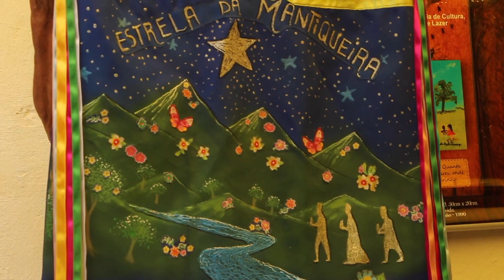FOLIA DE REIS ESTRELA DA MANTIQUEIRA - TAUBATÉ SP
Em 2005, formou-se o grupo de Folia de Reis Estrela da Mantiqueira. Sob comando do Mestre Eduardo Lourenço, Camila de Oliveira e Ana Paula Masseo, que com amigos andaram peregrinando pelas casas vizinhas, ruas próximas e também pelos bairros distantes na zona rural de Taubaté e região, hoje mantém a tradição de sair de casa em casa para anunciar o nascimento do Menino Jesus e reza para os presépios das donas das casas.

O grupo é atualmente formado por oito pessoas, e ano após ano todos se reúnem com prazer e harmonia para cantar o nascimento de Jesus. É claro, em algumas ocasiões, contamos com a presença de mais amigos...a intenção é de que a tradição continue, e isso faz com que a Folia ande pelas ruas.
Tudo é feito por amor, por cantar, pra anunciar e pra rezar.
 “A Estrela da Mantiqueira”, por causa das profissões de seus integrantes, sai às vésperas do Natal e peregrina até 02 de fevereiro, dia de Nossa Senhora das Candeias.

Ao iniciarmos nossa peregrinação, adaptamos uma das músicas de "Seu Zico" (Folião e pai da Ana Masseo) e ela é nossa pedra filosofal – “25 de dezembro”, mas com o passar dos anos surgiram músicas novas escritas pelos próprios integrantes e elas são ensaiadas ao longo do ano para serem apresentadas aos devotos na época da peregrinação.

Temos uma missão cada vez que saímos ás ruas, que é a de continuar uma tradição que começou com São Francisco ao criar os presépios. Tradição essa que veio de Portugal e criou raízes em nossa cultura popular brasileira.

VIVA O MENINO JESUS!
VIVA SANTOS REIS!
VIVA OS FOLIÕES!
VIVA A ESTRELA DA MANTIQUEIRA!